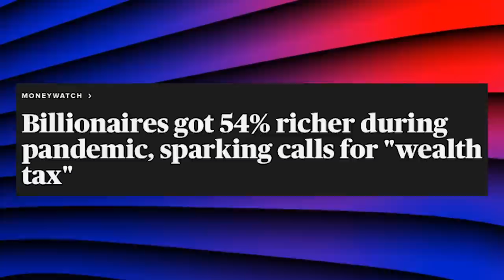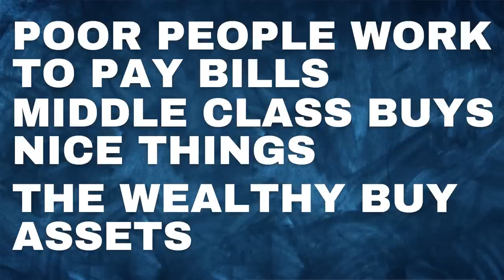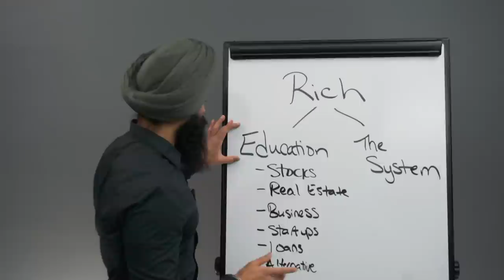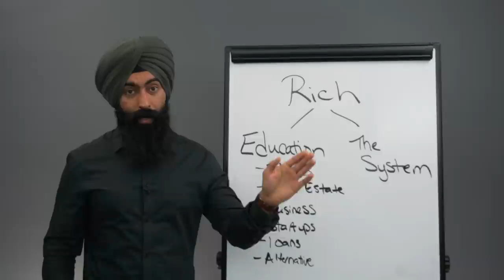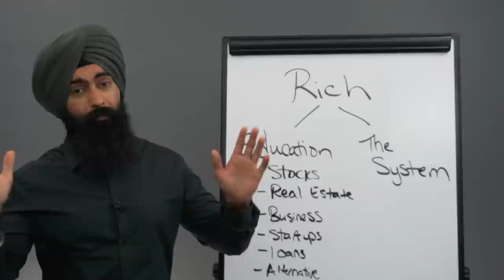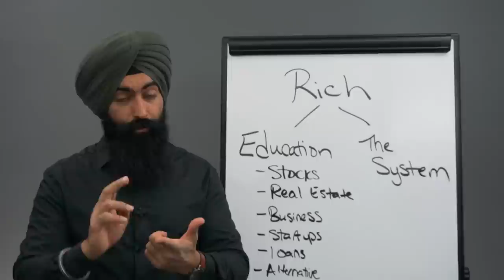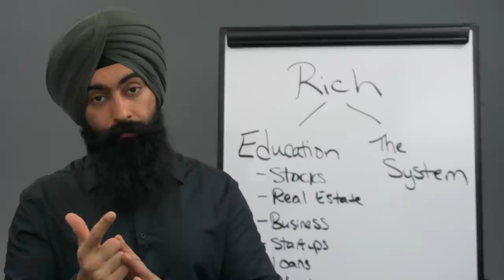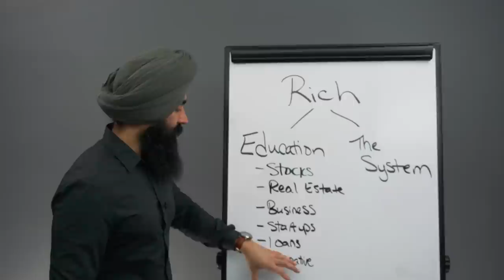EXPOSED: Why The Rich Keep Getting RICHER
1. Market Briefs - Get my free financial newsletter for investors
2. Business Briefs - Get my free business newsletter for entrepreneurs
3. Market Insiders - Get a free 10-day trial to my investing education app
4. Let Me Refer You To An Attorney: Need a good attorney? Let me refer you

1) 🏠  Fundrise - Invest in real estate with as little as $10!

2) 💰 M1 Finance - Pick a few ETFs and stocks, then let M1 Finance invest your money automatically:

➤ Life Insurance
3) 🛡 Policygenius - Get a free life insurance quote: